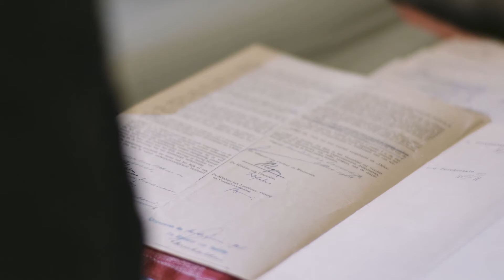Karla Peijs - Watersnoodramp van 1953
Oud-minister van Verkeer en waterstaat en -Commissaris van de Koningin in Zeeland, Karla Peijs, maakte als kind de Watersnoodramp van 1953 zelf mee. Ze zag het water na het doorbreken van de Moerdijk op zich afkomen. “Een muur van water. Door die ramp ben ik me als geen andere bewust van de urgentie van onze eigen Deltawerken.” De ramp staat in haar geheugen gegrift. De honderden foto’s uit de collectie van het Nationaal Archief brengen de Watersnoodramp heel dichtbij.